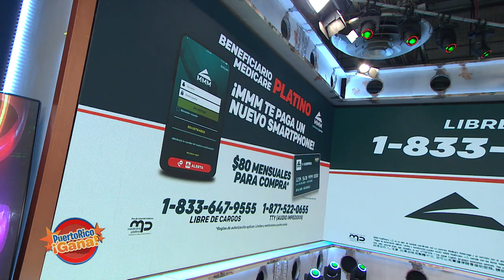Puerto Rico Gana - 07–6-2020- #2